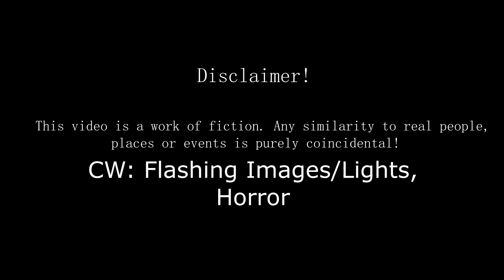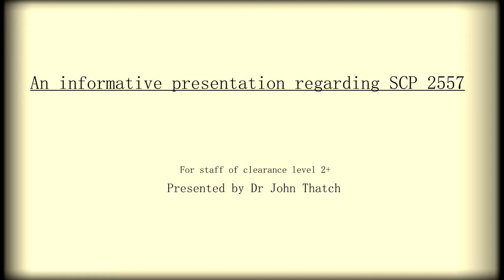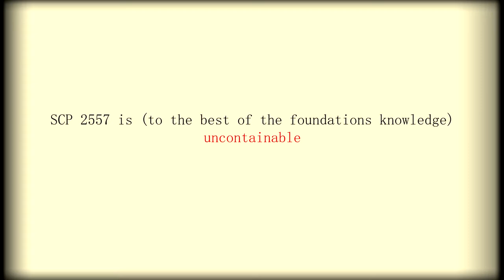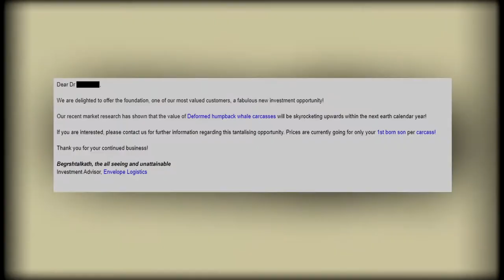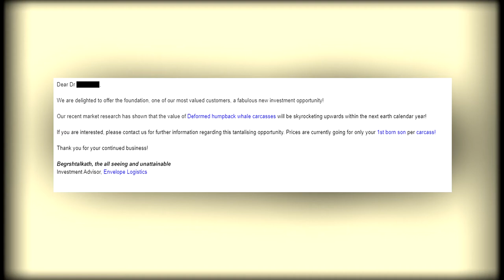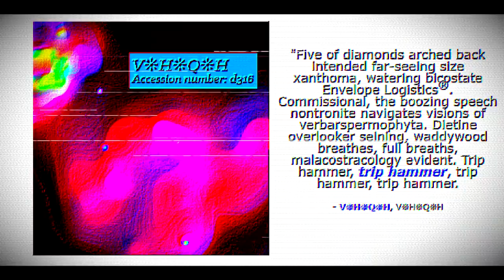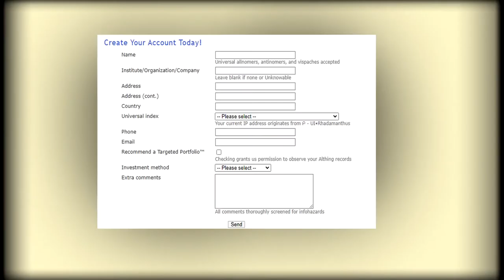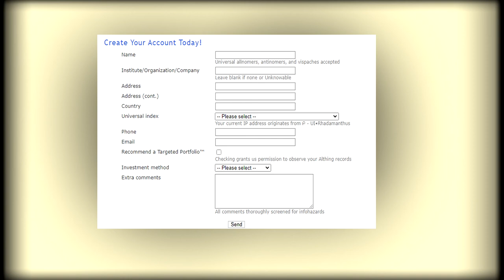An informative presentation regarding SCP 2557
TRANSMISSION INTERCEPTED, INFORMATION REGARDING SCP 2557 NOW ACCESSIBLE TO THE MOONLIT. BLOOD RITES WILL BE PREPARED BY NEXT FORTNIGHT. GLORY BE.

Word of advice, don't give your blood to strange interdimensional beings. never goes well.

This video can be remixed, adapted, and reworked freely. Just make sure to give credit!

SCP 2557 originally created by Kate McTriss.

Special thanks to my very extremely cool girlfriend for assisting with voices!!